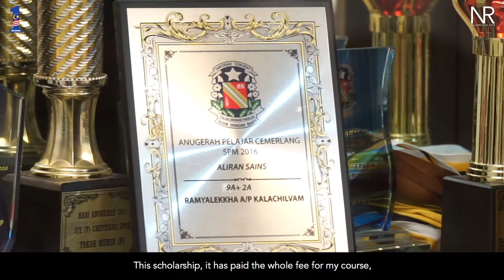Kisah Rakyat : Pendidikan Teaser #1